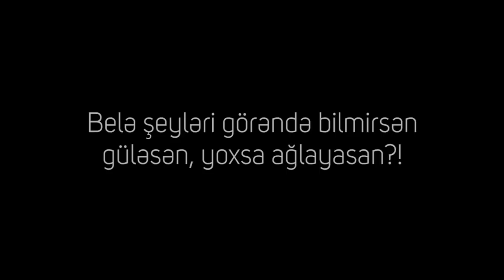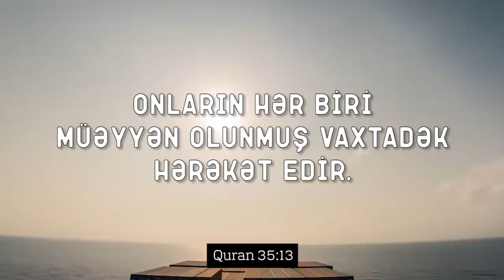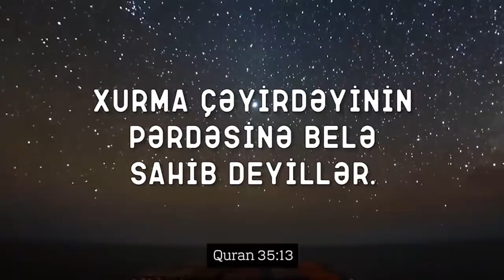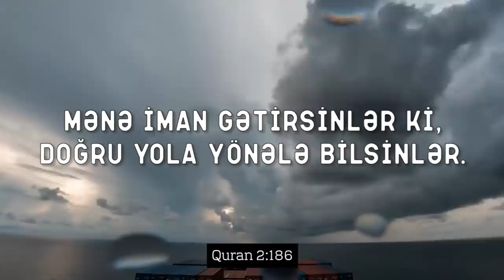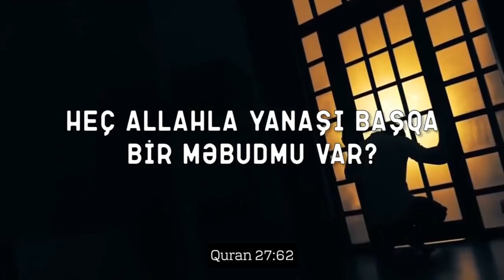Pirlər, Cəhalətə, xurafata son! | Mirmövsüm ağanın sirri | tövbəzamanı şiəlik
Pirlər, Mir Mövsüm ağa, Mal piri daha nələr-nələr... Ginekoloq piri daha nələr-nələr... Belə şeyləri görəndə bilmirsən güləsən, yoxsa ağlayasan?! Bütün mülkün tək sahibi olan, bütün xeyir əlində olan, bütün şərdən tək qoruyan, öldürən, dirildən, həyat verən, nemətləndirən, ruziləndirən heç bir şəriki olmayan və hər şeyi tək özü idarə edən Allah ibadətdə və duada da heç bir şeyi Ona şərik qoşmayaraq yalnız Ona üz tutmağı, Onu çağırmağı, Onu təkləşdirməyi Quranda bizə əmr etmişdir. Həmçinin O bildirmişdir ki, O dua edənlərin duasına cavab verir. Allahı qoyub, aciz bütləri çağıranların halı necə də pisdir.